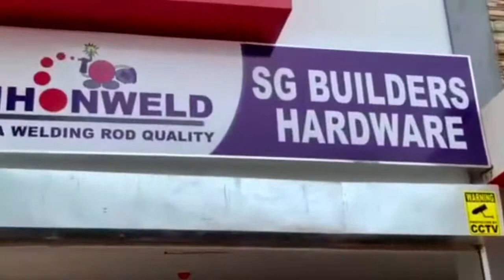Practice driving na nauwe sa gulayan🤣🤣